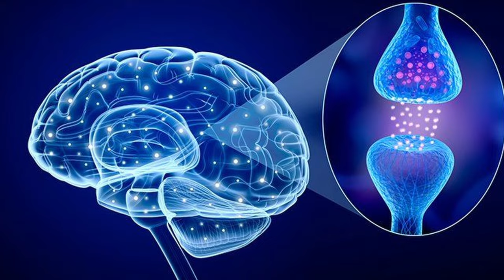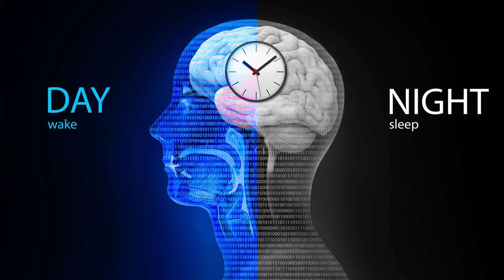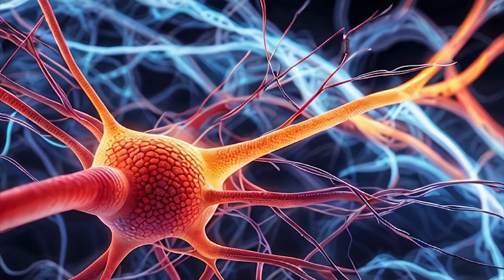Why I Load Up on Carbs at Night: 5 Game-Changing Reasons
I remember when I first started my fitness journey... EVERYONE was telling me not to eat carbs at night because I'd put on fat.

Well I later learned this was a total LIE.
I also learned some surprising benefits of eating CARBS at NIGHT before bedtime.

My weekly fitness template:

Aesthetic body workout program: